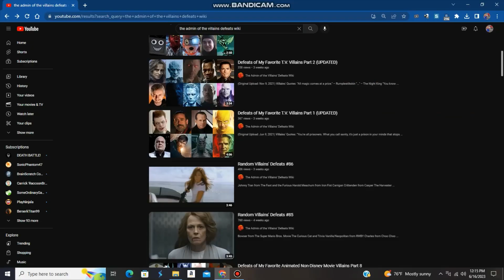Sometimes it's difficult avoiding spoilers.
just a video expressing how i feel dealing with how i dealt with spoilers, but the clip used at the end doesn't completely represent how i felt just for fun.

Also, i hope i don't disrespect the content creators on this video i was just trying to recreate the experiences for this video.

Clips Used
-The Cuphead Show!

Audio Used
-NITE Shade Reacts to Ratchet & Clank Vs. Jak & Daxter
-Random Meme Scream Sound
-Adventure Time
-DJ Record Scratch
-DEATH BATTLE
-The Cuphead Show!
-The Joy of Creation